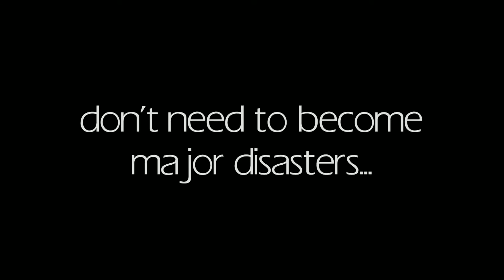WoolSafe Coffee Stain Removal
Carpet owners: learn how to remove a coffee stain from a wool carpet in 1 minute using a WoolSafe Approved spot remover and paper towels / kitchen roll.

Don't damage your carpet, follow WoolSafe's simple advice.